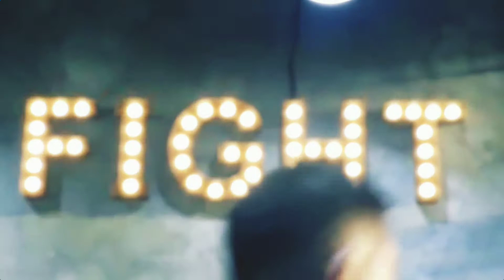Sport's and Fitness|Malunesj Official